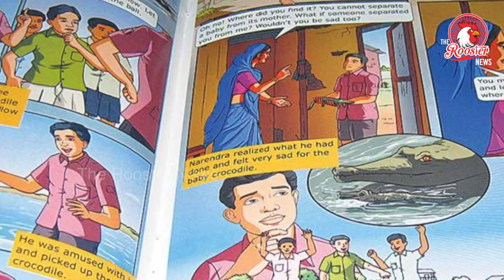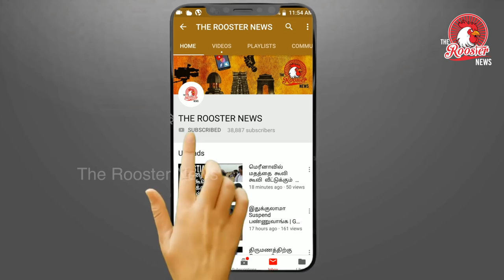Rahul Gandhiக்கு திருமணம் முடிந்து 2 குழந்தைகள் உள்ளதா I Is Rahul Gandhi Married ?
Fact Check: Is Rahul Gandhi posing with a porn star in this viral photo?

Fact Check found this to be an old image with a totally false claim. The woman in the picture with Rahul Gandhi is Spanish actress Nathalia Ramos.

photograph of Congress president Rahul Gandhi with a woman, claimed to be a porn star, is doing the rounds on social media. The viral image was posted by a Facebook user, Atma Ram Thapaliya on December 5, 2018 with the caption "Janeudhari Brahmin"

The archived version of the post can be seen here.

India Today Fact Check found this to be an old image with a totally false claim. The woman in the picture with Rahul Gandhi is Spanish actress Nathalia Ramos.

A readout marked on the viral photo says, "Pornstar Nathalia Ramos America ke sabse mehenge hotel me pappu ke sath! Shehzade ne jo bank ki line me 4000 rupay nikale the aaj kharch hue! (Porn star Nathalia Ramos with Pappu in the most expensive hotel of America! The prince spent Rs 4,000 today which he withdrew by standing in a bank queue)." This post has been already shared more than 950 times till the time this article was filed.

When we reverse-searched the image, we found that it was a two-year-old picture. It was uploaded on September 14, 2017 by Nathalia on her Facebook and other social media accounts.

Her caption read, "Last night with the eloquent and insightful Rahul Gandhi. I feel so blessed to have the opportunity to meet and listen to so many brilliant thinkers from all parts and perspectives of the world. It is only with an open mind and open heart that we can really make the world a better place. Thank you Berggruen Institute for opening mine. IdeasMatter." The actress also thanked the Berggruen Institute for inviting her to the event on September 13, 2017.

We looked for news related to the event on the Internet with the keywords 'Rahul Gandhi at Berggruen institute' and found an article published in HuffPost written by Berggruen Institute president Nicolas Berggruen.

We also found a video of the same event.

It was one of the events Rahul participated during his two-week US visit that started on September 11, 2017. The photo with actress Nathalia was clicked at that event.

We found that Nathalia Norah Ramos Cohen is a well-known TV actress in the US. She played the lead character of Nina Martin on Nickelodeon TV series 'House of Anubis' in 2011. She also played the role of Yasmin in the film 'Bratz' released in the US in 2007. Nathalia is Spanish by birth and holds a US citizenship. Several prominent international websites had published various stories on Nathalia as a TV and film actress but none of them had ever called her a "porn star".

Earlier in 2017, this viral photo had created a buzz on social media with some claiming her to be the girlfriend of Rahul Gandhi. Several websites carried this story.

The Rooster News , therefore, established that this is an old image resurfaced with a false claim.